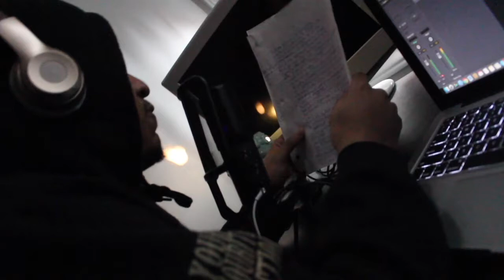For The Memories: Exklusive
Video Edited By: @dluxjordy & @alaoalaoalao